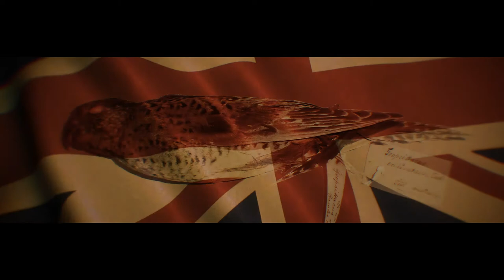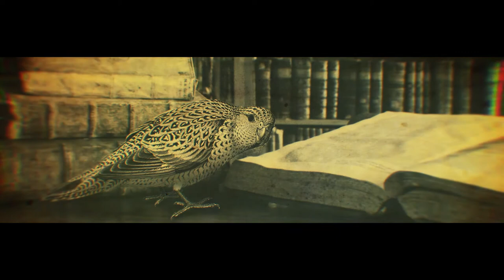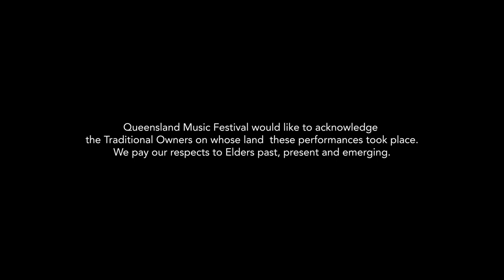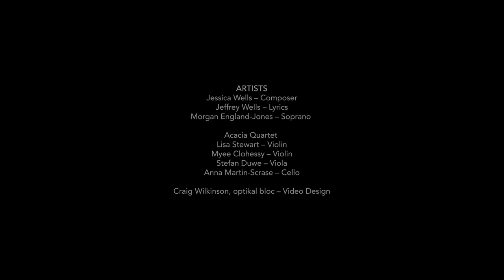The Night Parrot by Jessica Wells - Official Recording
For nearly a century, the night parrot was believed to be extinct. That is until recently, when the species was sighted nestled amongst the spinnifex in regional Queensland. Now, the extraordinary story of this mysterious bird has been brought to life in an original piece by revered Australian composer, Jessica Wells.

Inspired by the melodic and haunting call of the night parrot, the composition features Mackay-born soprano Morgan England-Jones and Acacia Quartet to evocatively convey the plight of one of the world's most elusive birds.

The Night Parrot composition was commissioned by Queensland Music Festival and Bush Heritage Australia.

CREDITS
Jessica Wells - Composer
Jeffrey Wells - Lyrics
Morgan England Jones - Soprano

Acacia Quartet
Lisa Stewart - Violin
Myee Clohessy - Violin
Stefan Duwe - Viola
Anna Martin-Scrase - Cello

Craig Wilkinson, optikal bloc - Video Design